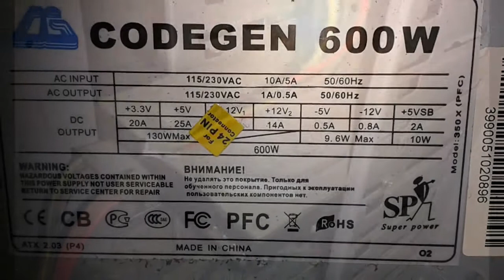Un nuovo PC salvato dalla discarica...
Come da titolo, ecco a voi un nuovo PC salvato dalla discarica... lo scempio del consumismo colpisce ancora.